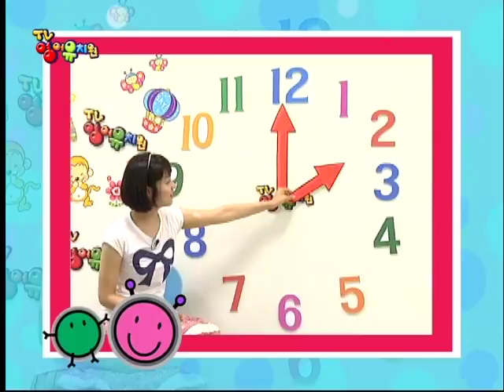TV영어유치원 시즌3 6화 | 영어로 시계 읽기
써니언니와 함께하는 영어유치원!
집에서도 영어를 신나게 배울수 있어요~